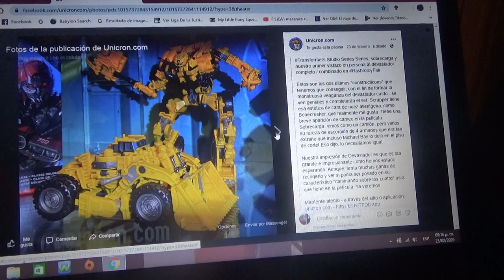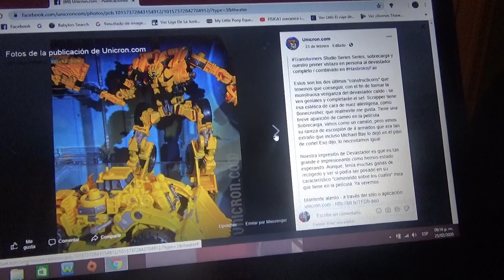Imágenes de Transformers Studio Series ROTF Scrapper y Overload + Devastator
Hasbro Toy Fair 2020